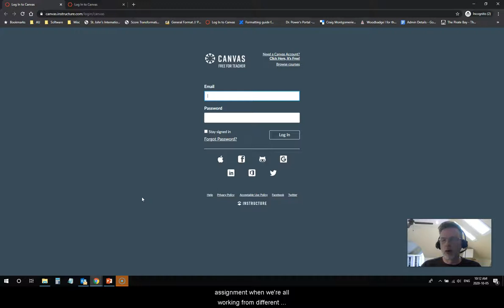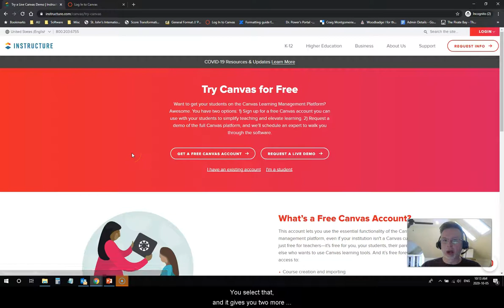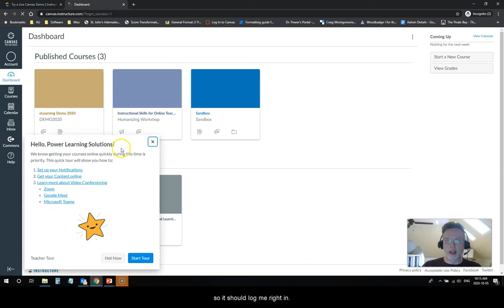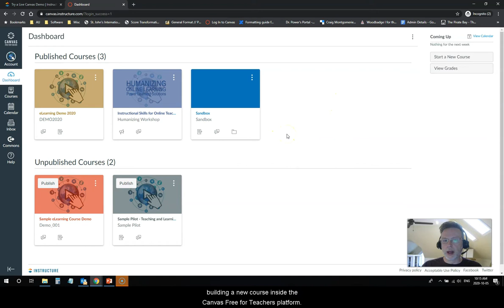Creating a Canvas Free for Teachers Account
In this video, Rob walks through the steps to create a new Canvas Free for Teachers account, which you can use to develop, pilot, and deliver online courses.